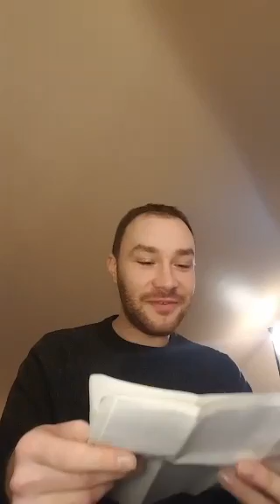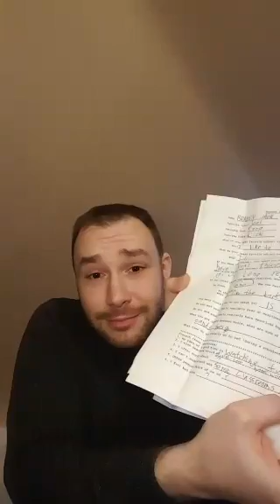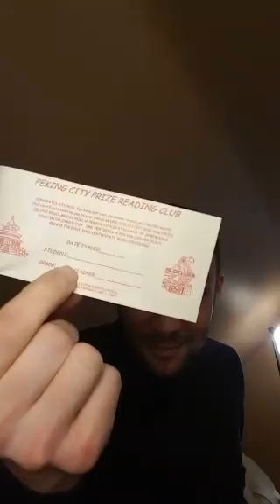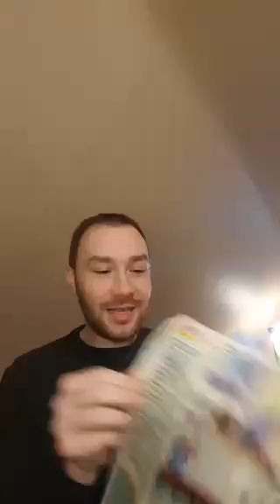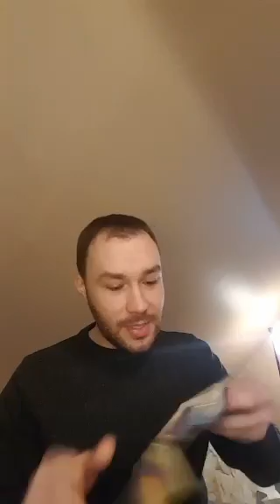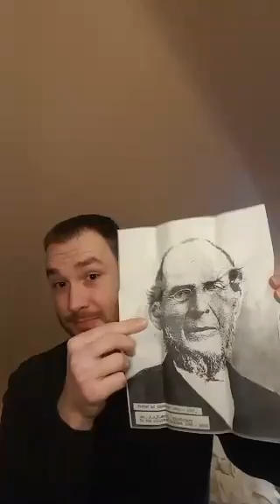Letter to future self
Opening the letter that I wrote to myself 18 years ago to be opened on my 30th birthday...